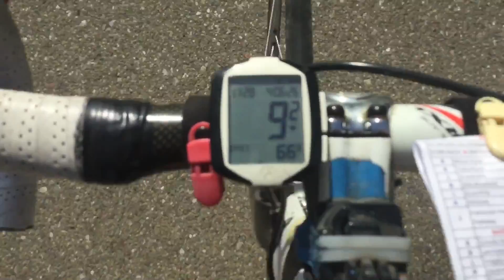Tracy Riders Windmill Ride